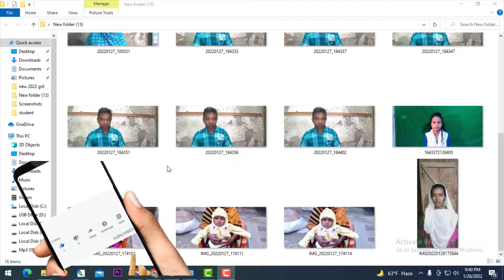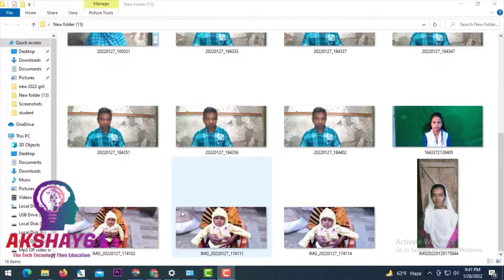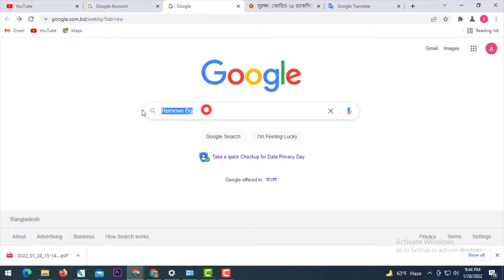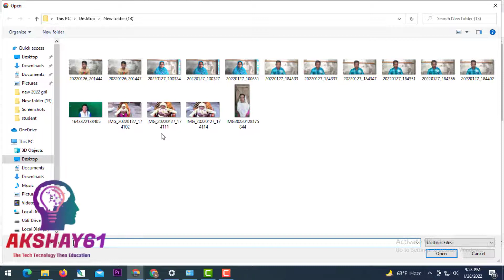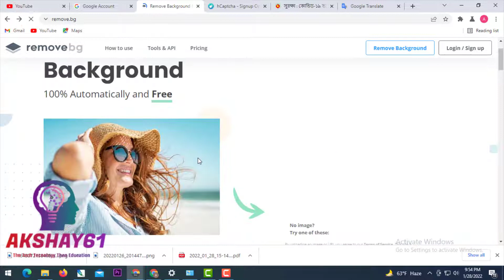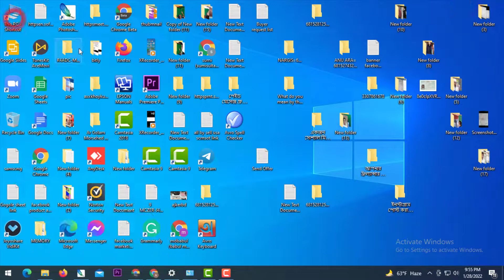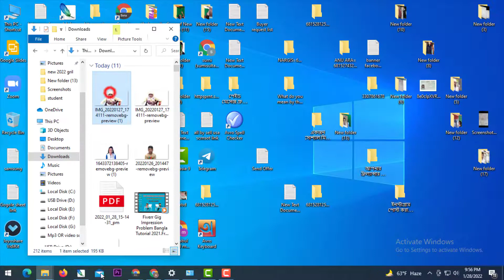How To Remove 1 second image Background remove bg। any Background image Remove work bg best side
It will take us only one second to change the image background, where we can easily change the background of any of our images with the help of remove bg softwar. We can easily change the background of any photo and the background of that photo will change. We can easily edit and re-deliver the photo to anyone and he will always be happy and it has become very easy for us. We can easily remove images taken from anywhere in the world. It has done a great job in 2022 which has benefited many of us. The task has become much easier even for those who can't. In that case we can change the background of any photo.